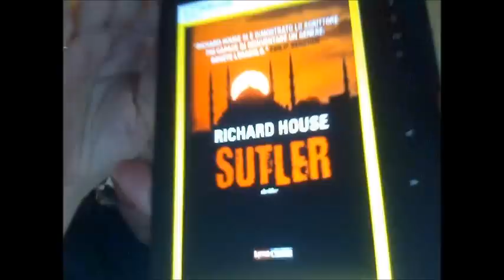Recensione di "Sutler" di Richard House